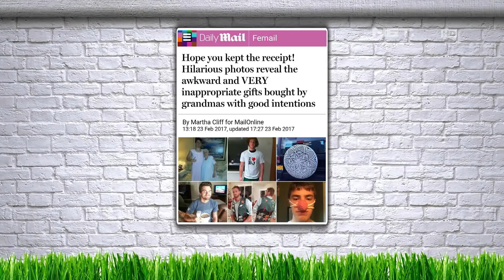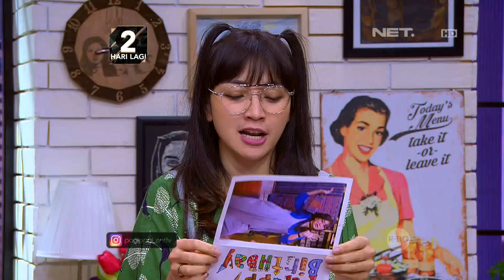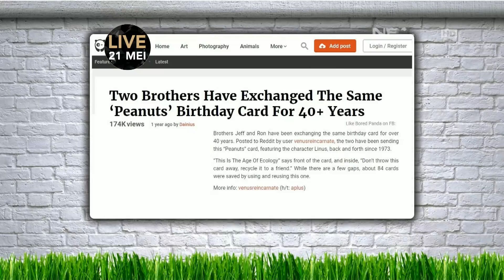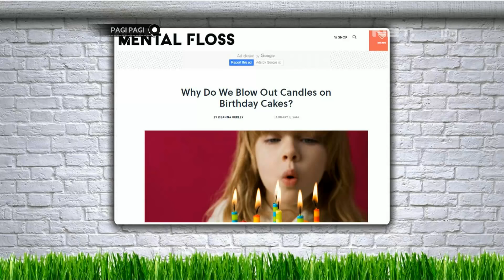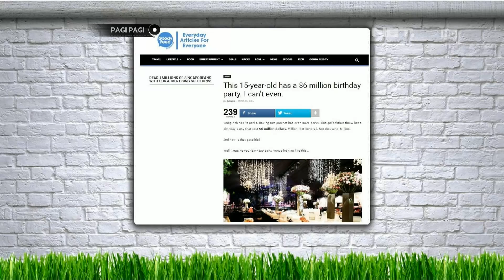Nenek Ini Memberikan Kado Lucu Untuk Sang Cucu